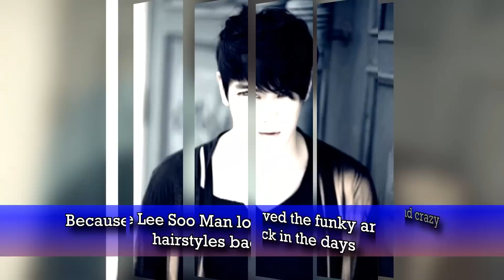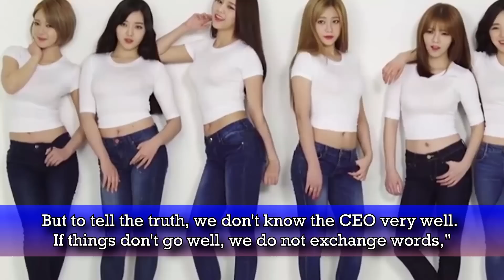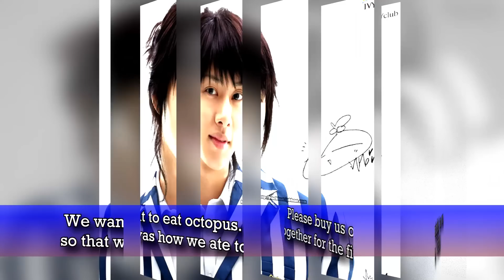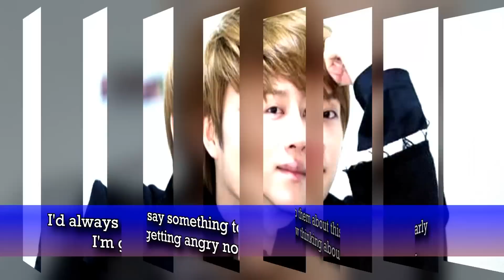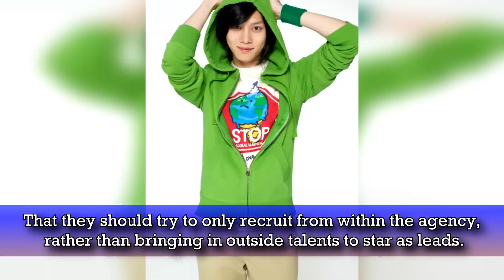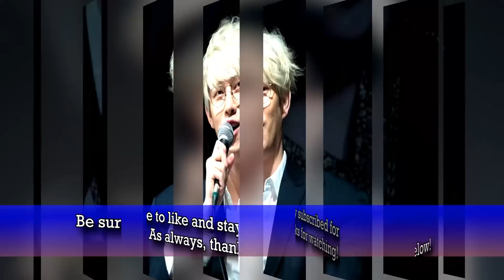7 Times Idols Aired Complaints About Their Agencies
Check out 7 Times Idols Aired Complaints About Their Agencies

Agencies and their artists should work hand in hand but that's not always the case! Sometimes there's tension when things don't go the way the artists want, but they usually don't have much power or say in the matter.

Check out these moments when artists boldly decided to speak up about the way the company works anyway!

7 Times Idols Aired Complaints About Their Agencies